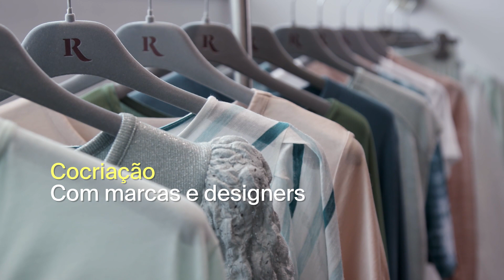MODAPORTUGAL short videos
MODAPORTUGAL short videos - IRMÃOS RODRIGUES